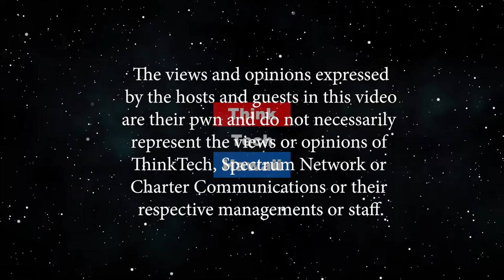Where is Hawaii today on fiscal policy (Talking Tax)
Are we resilient in case of unexpected expenditures.  Has Hawaii been responsible in terms of taxing and spending.  Tom Yamachika president of the Tax Foundation of Hawaii will help us understand how healthy we are, and whether we can weather the storm of unexpected expenditures such as those associated with extreme weather or other statewide casualties.      The host for this episode is Jay Fidell.  The guest for this episode is Tom Yamachika.